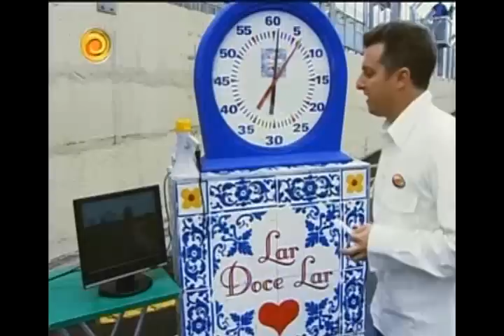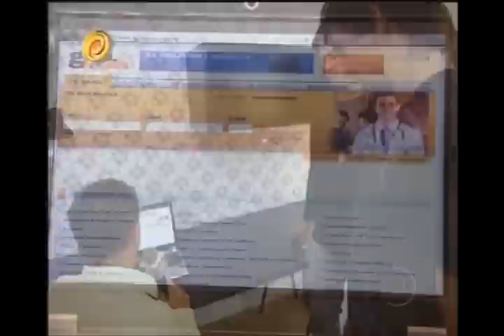Lar doce lar - Família Oliveira da Silva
Lar doce lar da Família Oliveira da Silva que foi ao ar nos dias 13/09/2008 e 20/09/2008. Uma história emocionante contando sobre a vida de três irmão, Wellington, Ronaldo e Wescley,  que perderam os pais ainda jovens e tiveram a responsabilidade de tocar a vida em frente mas a casa precisava de uma reforma e pra isso tiveram uma ajuda do Caldeirão do Huck.